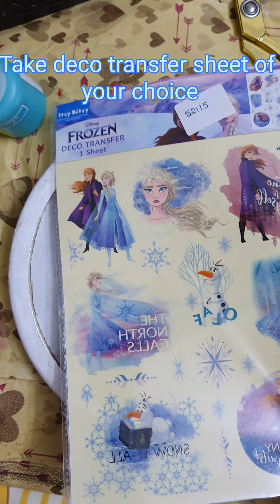Frozen theme wall clock making/ Deco transfer sheet/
clock making
easy clock making
deco transfer sheet
frozen theme decor
kids room decor
wall clock making
kids wall clock
easy room decor
chalk paint
gesso